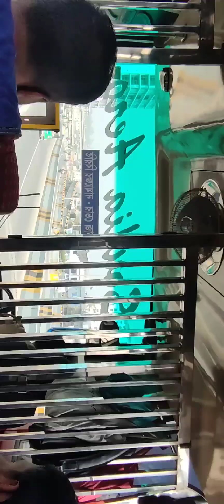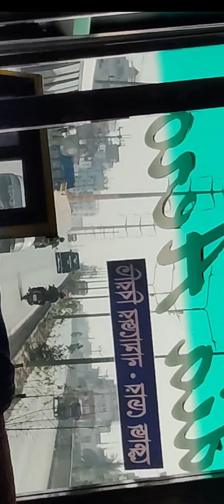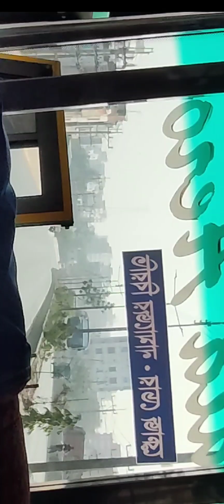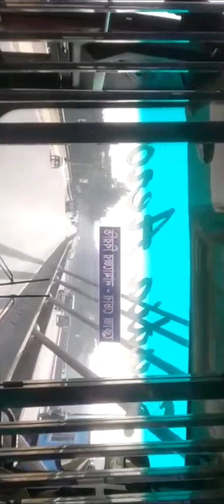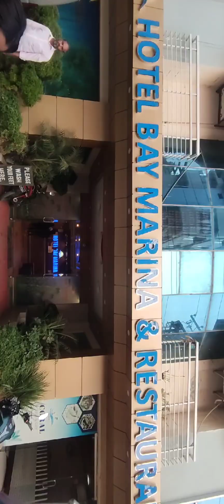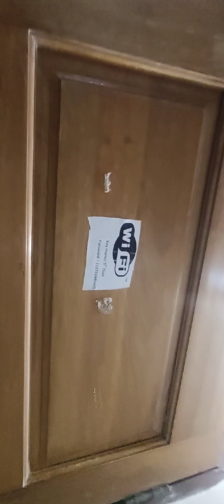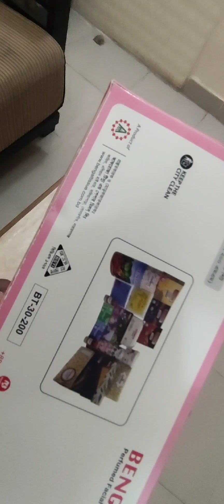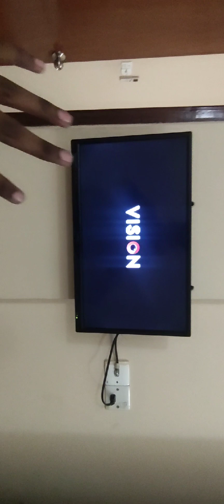COX'S BAZAR VLOG|DAY 1|DIHAN, TASNOVA,NIHAD|[VLOG 15]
Cox's Bazar date
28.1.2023